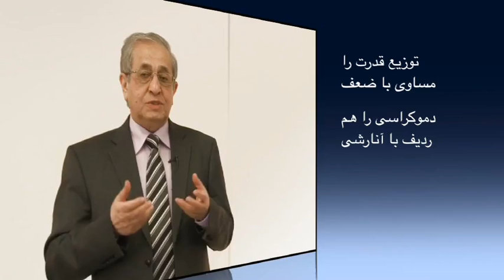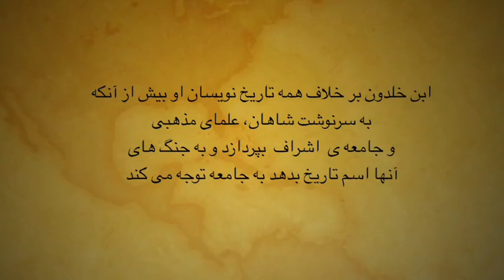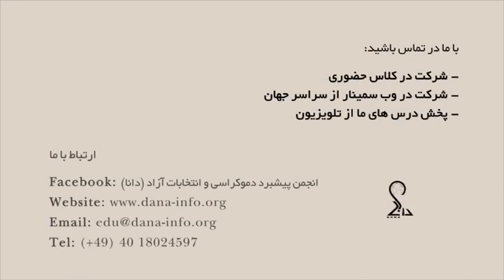تلویزیون ایران فردا - انجمن پیشبرد دموکراسی و انتخابات آزاد شنبه 24 آبان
عنوان مبحث این هفته : چالش سنت و دموکراسی / مدرس: حسن شریعتمداری.
از شما دعوت میکنیم که بیننده این قسمت از مجموعه “انجمن پیشبرد دموکراسی و انتخابات آزاد ” باشید و برنامه را با دیگر دوستان و آشنایان خود نیز به اشتراک بگذارید.